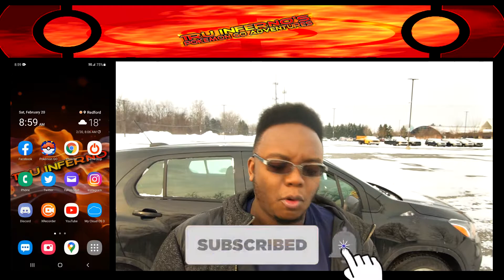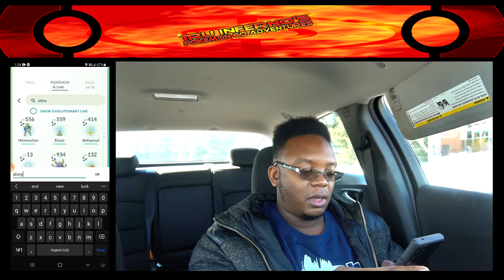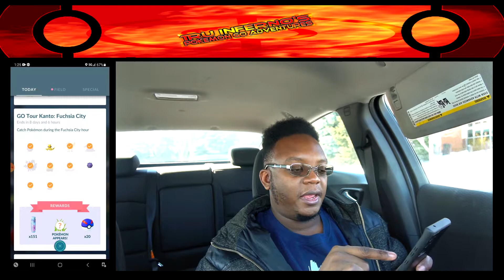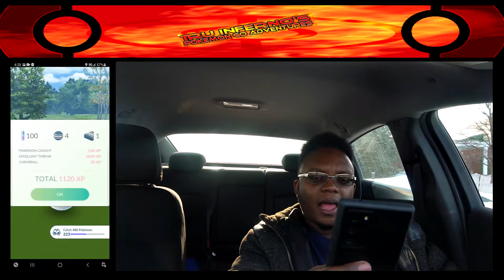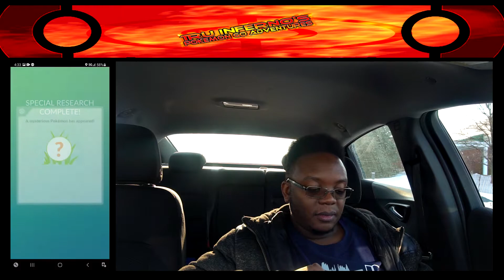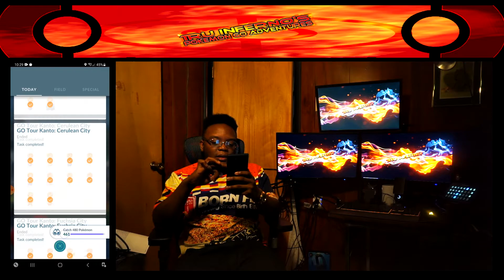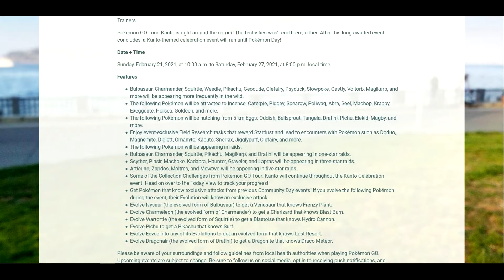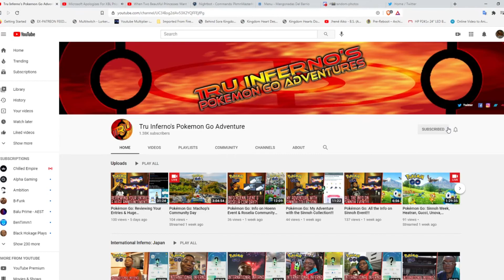Pokémon Go: The Kanto Event Movie!!!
The Kanto Event is here & I'm on a mission to get a lot of shinies. A lot of new shinies are now in the game, but the main prize is the Shiny Snorlax. I'd did A LOT of raids for that shiny, so did I get it? Plus, I got Shiny Ditto & I got one of the main shinies that's new. See what it is now!!! This is a long video, so grab some snacks folks!!!